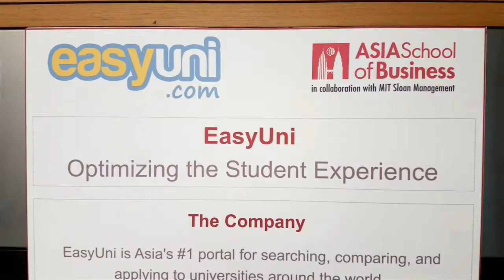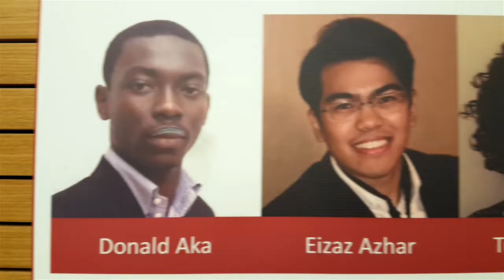Asia School of Business - Actin Learning Fall 2016: EasyUni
Action Learning project for Fall 2016, with EasyUni. Compiled by MBA candidates at the Asia School of Business in collaboration with MIT Sloan.